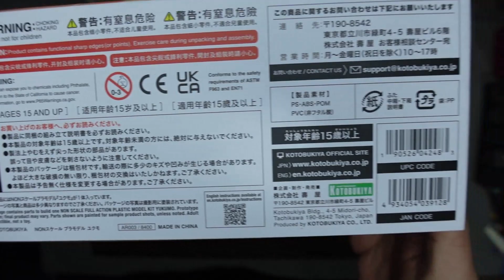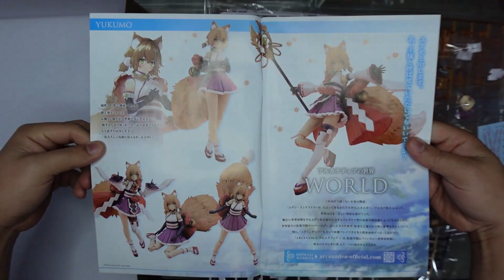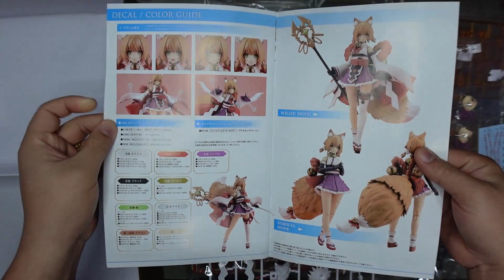KOTOBUKIYA ARCANADEA [ アルカナディア ] - YUKUMO [ ユクモ ] REVIEW